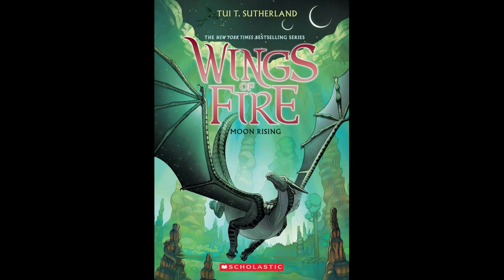Moon Rising Chapter 3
I really hope y'all enjoy this chapter and are enjoying the book so far! I don't know how to voice the IceWings yet, but I at least hope my accents for Moon and Kinkjou are okay!

Tip Jar: $CaptainJazzyJ